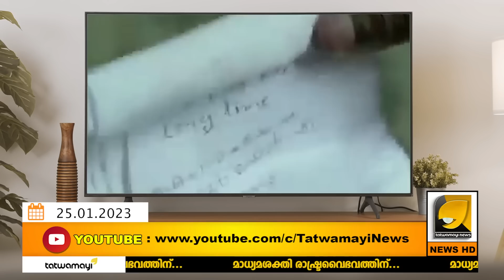ഇംഗ്ലീഷ് ചോദ്യം മനസിലാവാതെ പിണറായി ! സോഷ്യൽമീഡിയയിൽ പിന്നെയും നാണംകെട്ട് കമ്മികൾ | PINARAYI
വീണ്ടും ഇംഗ്ലീഷ് ! ഒന്നും മിണ്ടാതെ പിണറായി വിജയൻ ! നാണംകെടാൻ കമ്മികളുടെ ജീവിതം പിന്നെയും ബാക്കി | PINARAYI